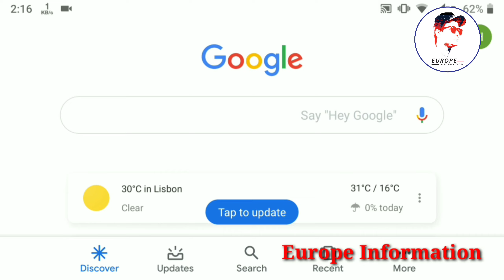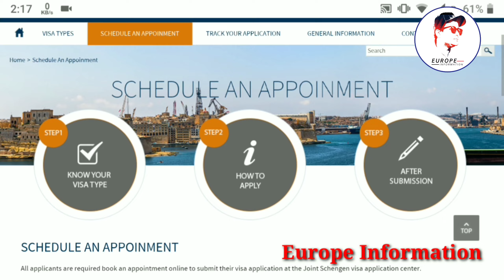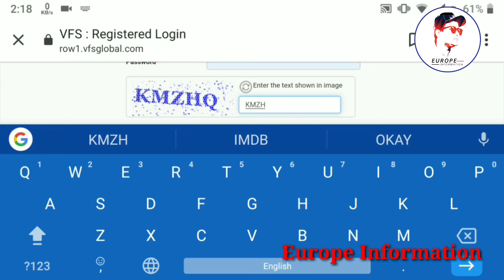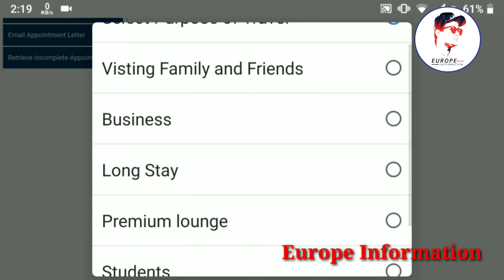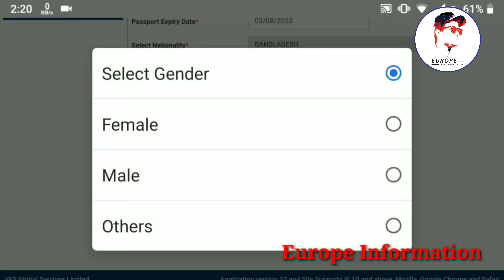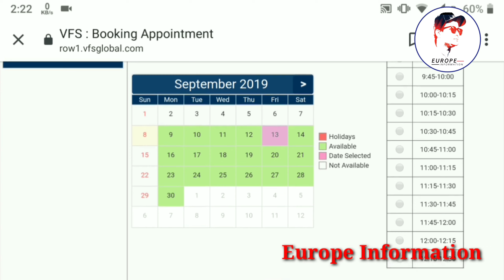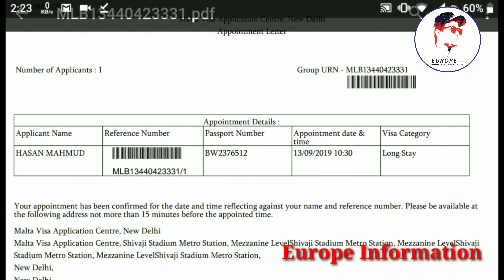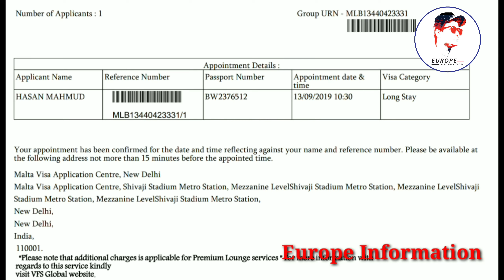মাল্টা এম্বাসি ডেট নিন নিজে নিজে | @Europe Information